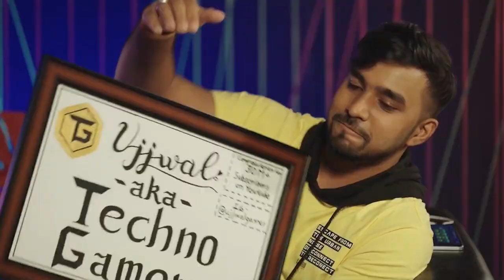TECHNO GAMERZ GETTING GIFT FROM FANS | UJJWAL GAMER